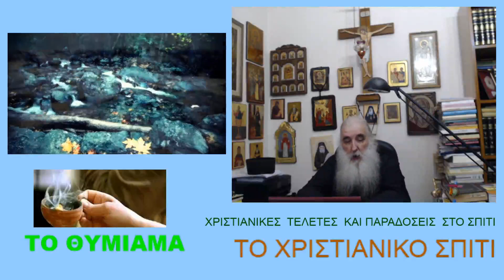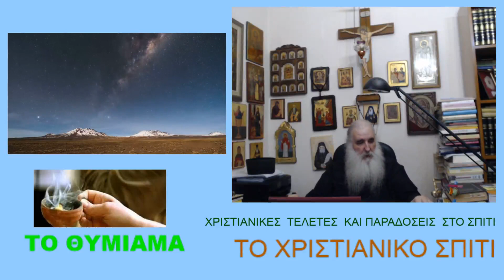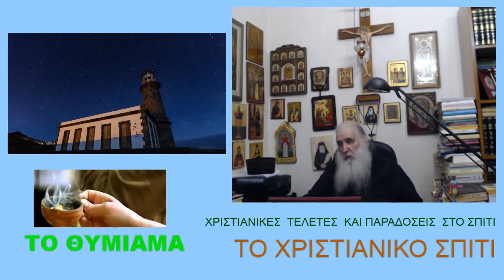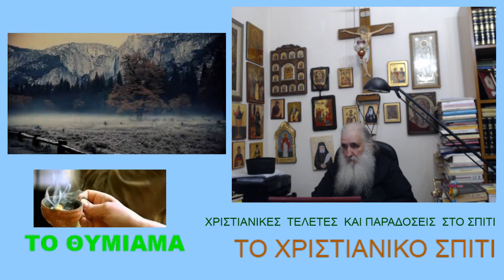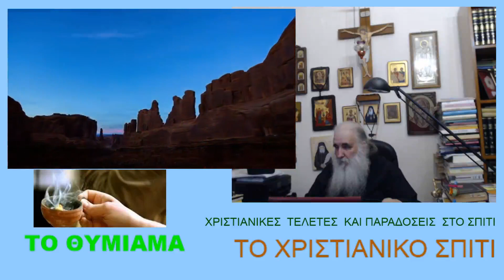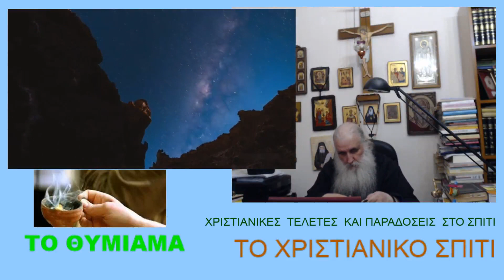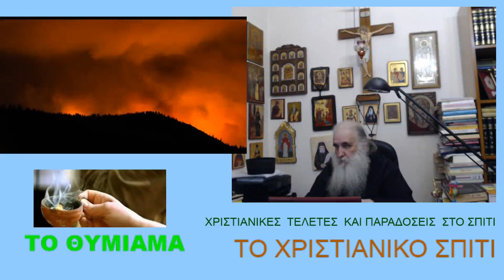ΤΟ ΧΡΙΣΤΙΑΝΙΚΟ ΣΠΙΤΙ-- ΤΟ ΘΥΜΙΑΜΑ .Ε΄.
ΤΟ ΘΥΜΙΑΜΑ ΚΑΙ ΟΙ ΣΥΜΒΟΛΙΣΜΟΙ..
Αγνή Παρθένε ..( Ορχηστρικό ) Ενορχήστρωση Μάνος Δεμέτζος